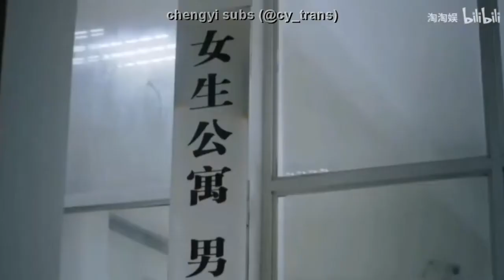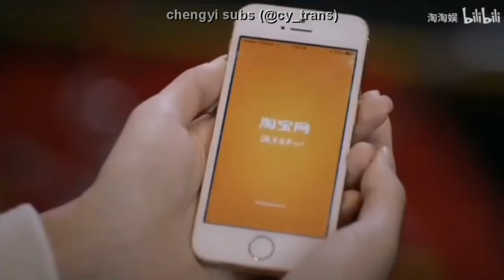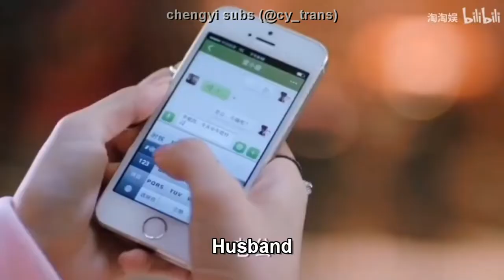[ENG SUB] Miss Dong 懂小姐 2014 - Cheng Yi's Cuts 成毅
this was requested for me to translate :)